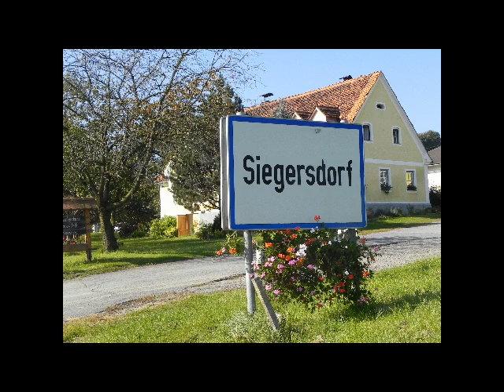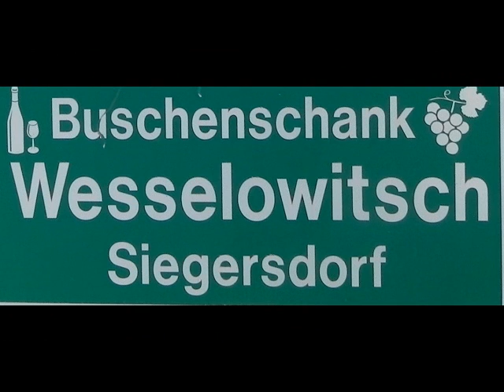Mosthansl III.avi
Buschenschank - Mosthansl, Siegersdorf